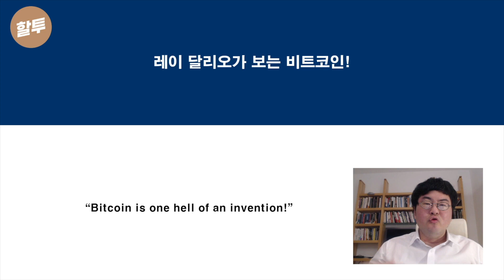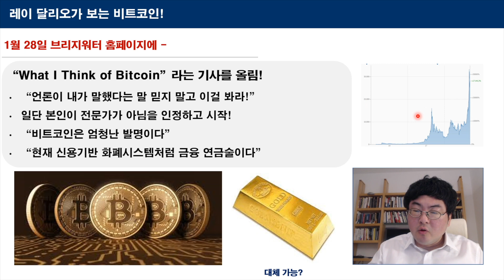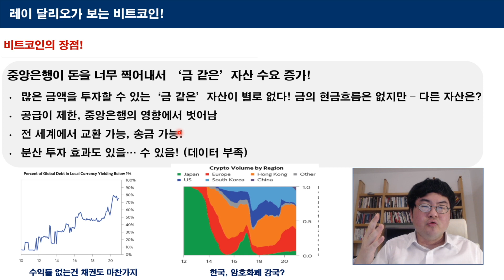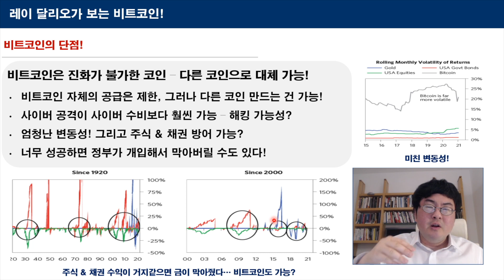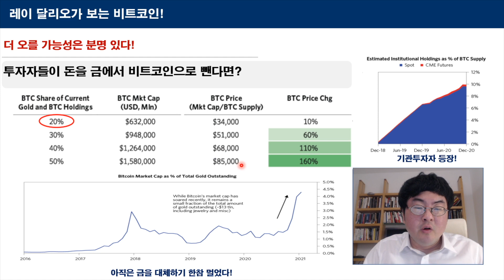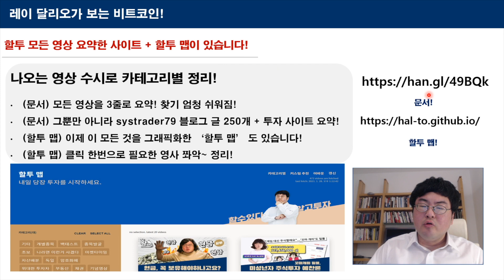482. 레이 달리오가 말하는 비트코인!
레이 달리오가 브리지워터 홈페이지에 "What I Think of Bitcoin"이라는글을 올렸죠. 세계 1위 헤지펀드 수장이 비트코인을 어떻게 보는지, 흥미진진합니다. 제 자산에 암호화폐 비중이 급증해서 저도 더 많은 관심을 갖게 되네요.